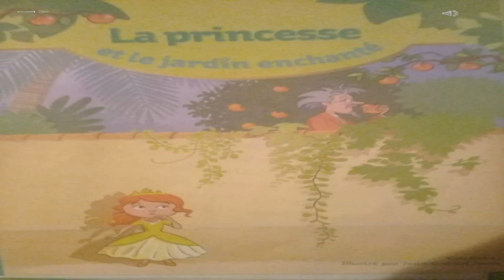Moyenne section:conte 2.La princesse et le jardin enchanté.